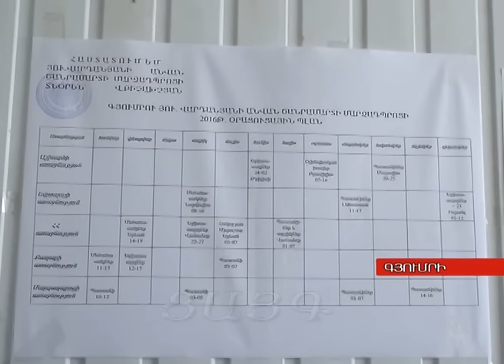Գյումրեցի ծանրորդները լավ մարզավիճակում են մոտենում Հայաստանի առաջնությանը, -Tsayg.am-